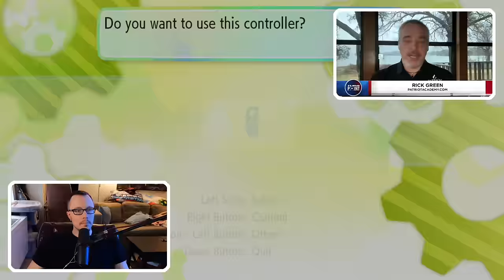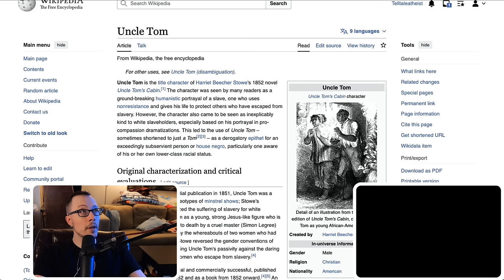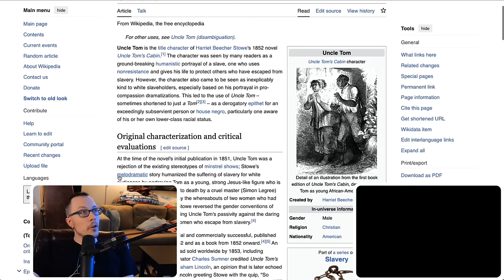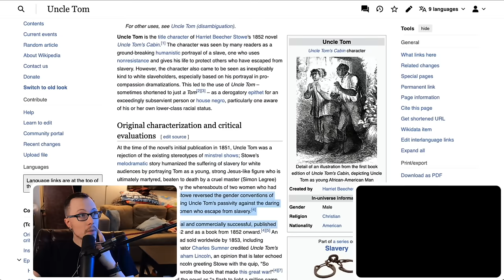these guys love trump entirely too much | Flashpoint | P1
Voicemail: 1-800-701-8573